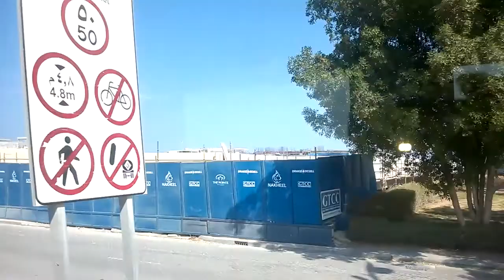Таможня и Транспорт ОАЭ.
Таможня ОАЭ.
Запрещен ввоз продуктов из свинины, оружия (в том числе, игрушечного), наркотиков и порнографии, а также видеопродукции и книг, противоречащих нормам ислама. Нарушене этого запрета преследуется по закону и жестко карается вплоть до длительного тюремного заключения. Электронные сигареты незаконны на территории ОАЭ и вероятнее всего будут конфискованы на границе.

Ограничен ввоз лекарств и медикаментов, в частности кодеиносодержащих, жаропонижающих, обезболивающих и противопростудных средств, а также антидепрессантов и успокоительных. Например, нельзя ввозить «Валокордин», «Корвалол», «Пенталгин», «Иммодиум» и многие другие препараты.
Также запрещены к ввозу любые предметы с символикой государства Израиль, изделия из слоновой кости или рога носорога и оборудование для азартных игр.
Между эмиратами осуществляется автобусное сообщение. Железнодорожного транспорта в ОАЭ пока нет, но в разработке. В Дубае работает метро, управляемое автоматически. В метро есть вагон класса Gold: это первый вагон, из окна которого можно наблюдать за дорогой «глазами машиниста», стоимость поездки рассчитывается по двойному тарифу.